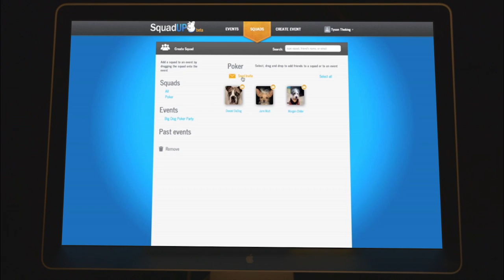SquadUP Commercial - French Bulldog Throws a Poker Party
SQUADUP.COM
Tyson the brave shows you why using SquadUP is the best tool for hosting and funding events.